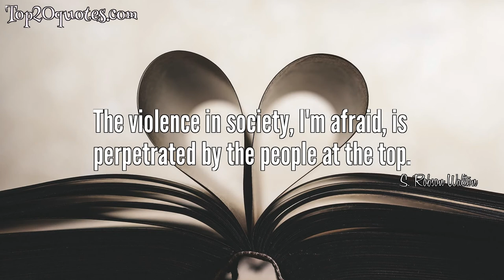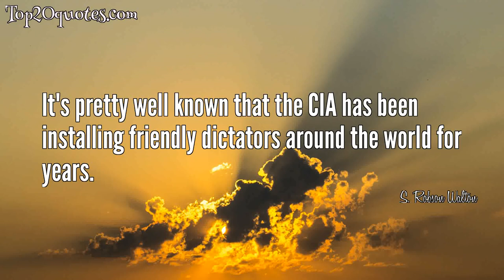💡 Top 12 Quotes of S. Robson Walton - Businessman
Top 12 Quotes of S. Robson Walton:
 🌠 I learned from my dad that change and experimentation are constants and important. You have to keep trying new things.
 🌠 If you like a story that's totally different and won't know which way it's going... where it's go ing to end up and which way it's going to take you, then I think my work fits the bill.
 🌠 If you'd rather go to the football game than read a comic, that's fine. I'd rather do both.
 🌠 The violence in society, I'm afraid, is perpetrated by the people at the top.
 🌠 The first thing you need to run for President is a budget of around $20 million dollars a day.
 🌠 Everything I've done is an old Marvel comic in its' own way.
 🌠 Marvel has put out good product. DC has put out good product. Even Image has put out good product, as far as I'm concerned... although it's few and far between. But it's not getting recognized, no matter who's doing it.
 🌠 I was small but slow as a college tackle.
 🌠 It's pretty well known that the CIA has been installing friendly dictators around the world for years.
 🌠 Planet Lucy Press? I incorporated myself to deal with publishing and was calling myself Big Bang Incorporated, which of course has to do with the Big Bang at the beginning of creation.
 🌠 I went to Vortex and Vortex is a whole 'nother story.
 🌠 Since the Gulf War, since the new World Order, America is now the number one arms dealer in the world.
🖎 Author: S. Robson Walton
♛ Career: Businessman
📅 Life: b. October 28, 1944